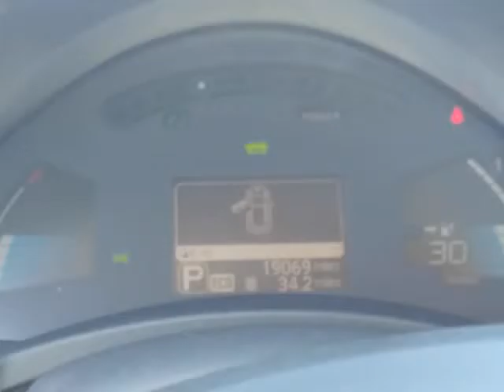2013 Nissan LEAF 4dr 100% Electric (PHOENIX, Arizona)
1 Stop Shop Autos
2222 W DEER VALLEY RD
PHOENIX